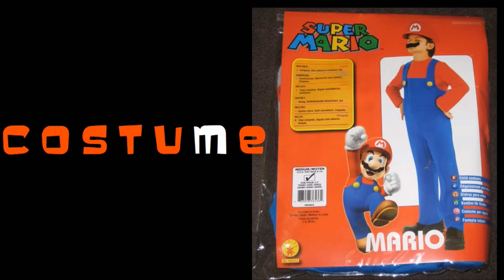Halloween Spelling - The Kids' Picture Show (Fun & Educational Learning Video)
Happy Halloween! Learn to spell all your favorite spooky Halloween words!